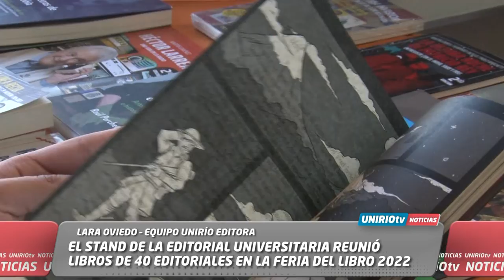EL STAND DE LA EDITORIAL UNIVERSITARIA REUNIÓ LIBROS DE 40 EDITORIALES EN LA FERIA DEL LIBRO 2022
LARA OVIEDO – EQUIPO UNIRÍO EDITORA